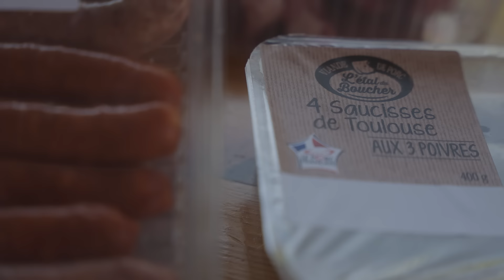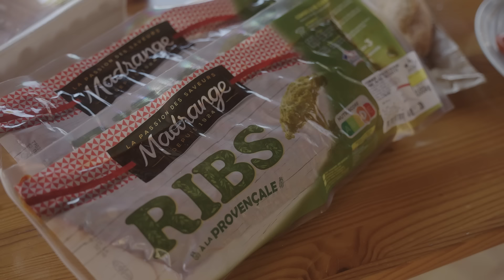Jardinage 🌿 | Découvrez les barbecues avec Benoît | Lidl France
La saison des barbecues est ouverte ! Découvrez deux barbecues qui sont faciles d'utilisation et qui s'adaptent à vos besoins. A vos brochettes !

LES OFFRES LIDL